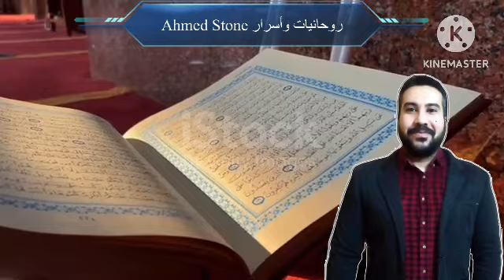بإذن الله إغمض عينيك وإقرأ هذه الآية9مرات و سيرسل الله لك شخص غني يعطيك مال كثير جداً والله ثم والله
والله ثم والله ضع يدك على وجهك وإقرأ هذه السورة3مرات سيرسل لك الله شخص ثري يعطيك ويتبرع لك بمال كثير

والله ثم والله إغمض عينيك وإقرأ هذه الآية21مرة و سيرسل الله لك شخص غني يعطيك ويتبرع لك بمال كثير جداً

رسالة وبشارة لك
خواطر ومجربات الشيخ الشعراوي والصالحين
دعاء جميل لزيادة الرزق وتفريج الهموم وإزالة الكرب
ادعيه اسلاميه , اذكار اسلاميه ,
دعاء للأولاد , دعاء للرزق , دعاء للنجاح , دعاء للمريض , دعاء مستجاب ,
كلمات يسيرة , كلمة واحدة , ذكر يسير , ذكر سهل ,
هذا الدعاء إذا قلته صب الله عليك الرزق صبا .. ردد هذا الدعاء وانتظر الإجابه
تعلم هذه الآيه ,وهذه الكلمات,دعاء للنبي ,بشرى لك
,رسالة لك من الله ستحقق كل أهدافك لا تيأس
,اجابه علي سؤالك وبشرى لقلبك
,افتح بشارتك ,واعلم ان الله يحبك
بشارة خير قادمة اليك لا تتركها
انت المقصود بهذه الرسالة افتحها ولا تتجاهلها
هذه الرسالة كتبت لك ليست صدفه
الليلة بشارة خير قامة اليك احسن الظن بالله وسيبشرك بما في خاطرك
رسالة لك افتحها الان وابشر بالفرج القريب هذه بشارة ثق في ربك لا تتجاهلها
هذا المقطع ليس صدفة انت المقصود لا تتجاهله وافتحه الان
أكثروا من الصلاة علي النبي
اللهم ارحم واغفر لمن أعان علي نشر هذا المحتوي واقض دينه ووسع له في رزقه وأعذه من الفقر واكفه بحلالك عن حرامك واغنه بفضلك عن من سواك
رسالة_لك , بشارة_لك , doaa# , zkr ,

الدعاء المستجاب لقضاء الحاجة مجرب,جلب الرزق وتيسير الامور وقضاء الحوائج,الصلاة الإبراهيميه,آيه الرزق,روحانيات وأسرار Ahmed Stone,روحانيات,Ahmed Stone,ahmed stone,​⁠​⁠​⁠​⁠​⁠​⁠​⁠ ​⁠​⁠​⁠@rwhanyat-waasrar.AhmedStone